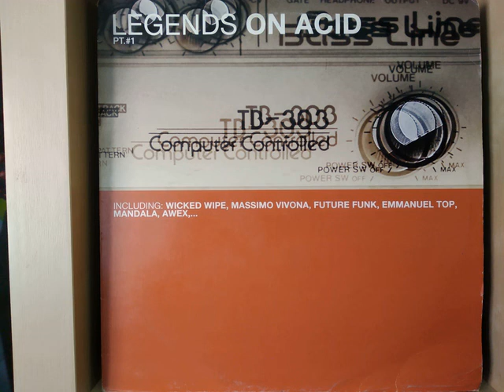Future Funk - Dark Side Of The Moon